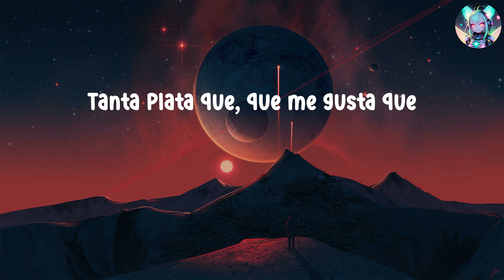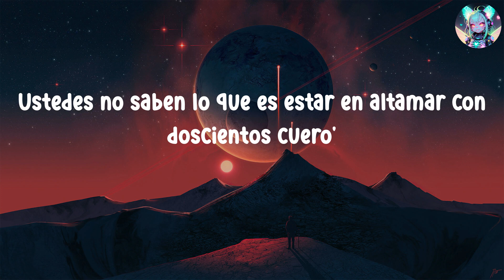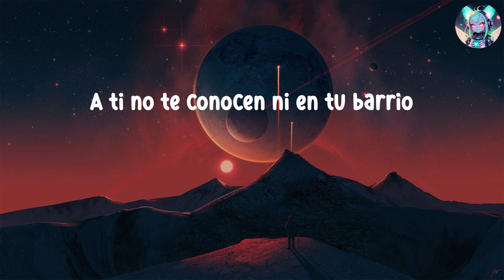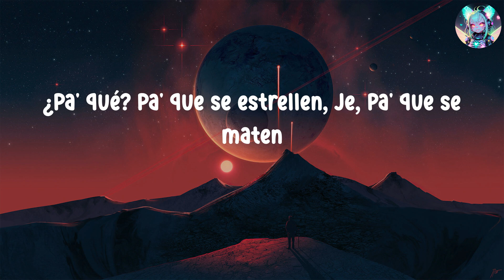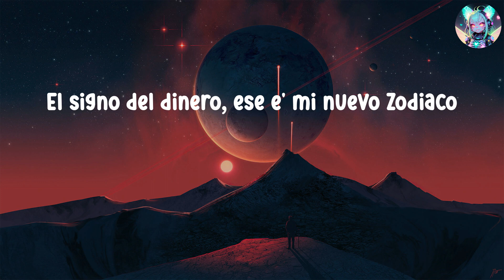Playlist / Bad Bunny - MONACO | KAROL G, Peso Pluma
Letra
Dime, dime
¿Esto es lo que tú quería'?
Yo soy fino, esto es trap de galería
Tú eres un charro, Rocky "The Kid", una porquería
Y yo un campeón, Rocky Marciano, Rocky Balboa, Rocky Maivia
Tengo la ruta, tengo la vía, sí, tengo la vía
Los gasto de noche, facturo to' el día
Tanta plata que, que me gusta que
Me chapeen, por eso le meto a toa' estas arpía'
Ustedes no saben lo que es estar en altamar con doscientos cuero'
Que la azafata te mame el bicho en el cielo
Lo que es tirar quinientos mil en el putero
Por eso tu opinión me importa cero
Por eso tú estás 101 en el top 100 y yo estoy primero
Ya no son rapero', ahora son podcastero'
Má' que tú está cobrando mi barbero (ey)
Chingando y viajando en el mundo entero (ey, ey, ey), ey
Bebiendo mucha champaña, nunca estamos seco'
Primero llegó Verstappen, después llegó Checo
Si Pablo me viera, dirá que soy un berraco
Ustede' hablando mierda y yo y los mío' por Mónaco
Están hablando solo', están hablando con el eco
El signo del dinero, ese e' mi nuevo zodiaco
Prende un puro, la familia está en Mónaco
Hier encore, j'avais vingt ans
Je caressais le temps, et jouais de la vie
Comme on joue de l'amour, et je vivais la nuit
Sans compter sur mes jours, qui fuyaient dans le temps
Créeme, los carro' de F1 son más rápido' en persona
Sofía Vergara es linda, pero es más linda en persona (más rica)
Lo que tú haga', a mí no me impresiona
Es como meter un gol después de Messi y Maradona
A ti no te conocen ni en tu barrio
Ayer estaba con LeBron, también con Di Caprio
Me preguntaron que cómo me fue en los estadio'
Hablamos de la familia y temas de millonario'
Digo, multimillonario', digo, je, de billonario'
Hace rato sin cojone' que me tiene la radio
Hace rato me quité del trap, yo se lo dejé a Eladio
Uy, je, querido diario
Hoy me depositaron, a los GRAMMYs nominaron
Otra vez me criticaron y ninguna me importaron
Yo sigo tranquilo, en la mía
Don Vito, Don Beno, de los Beatle', John Lennon
A mis nieto' cuando muera les vo'a dejar cien terreno'
A toa' mis doña' las pompie' y los seno'
Y a mi hater' un F-40 sin los freno'
¿Pa' qué? Pa' que se estrellen, je, pa' que se maten
Rojo o blanco, negro mate, ¿cuál tú quiere'?
¿Pa' qué? Pa' que se estrellen, pa' que se maten (pa' que se maten)
Que en paz descansen, yo sigo en el yate, ey (mmm, ¡ey!)
Bebiendo mucha champaña, nunca estamos seco' (¡No!)
Prende un Phillie, la familia está en Mónaco